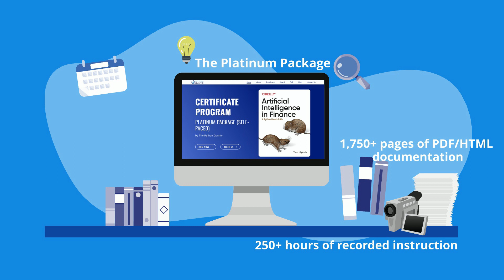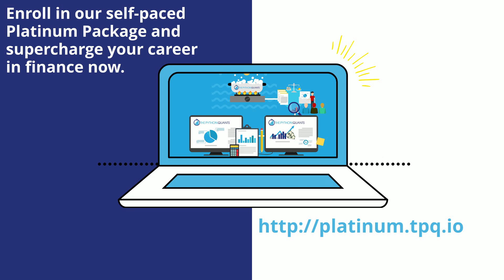Self-Paced, Comprehensive Python for Finance Online Training Program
Special Offers Now! Python for Financial Data Science, Artificial Intelligence, Asset Management, Algorithmic Trading, and Computational Finance.